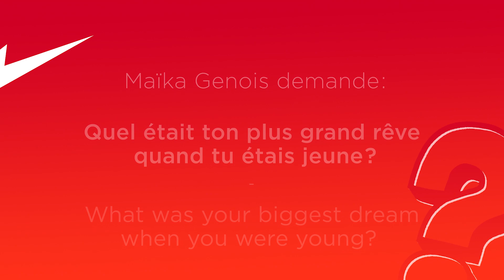Marie-Philip Poulin answers fan questions | Ask a Hab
Habs player development consultant and four-time Olympian Marie-Philip Poulin answers fan questions submitted to the canadiens.com mailbag.